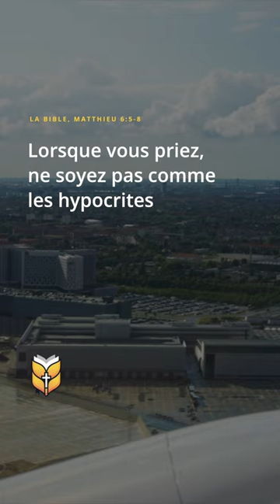Matthieu 6:5-8. Louis Segond